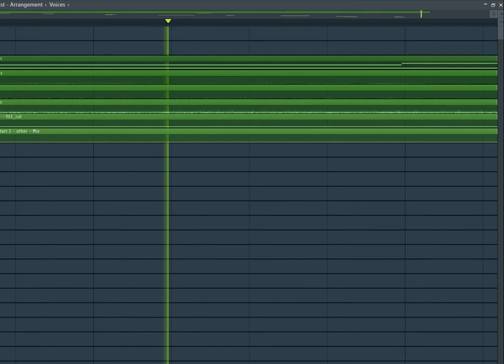Minimal Tech On FL Studio 20